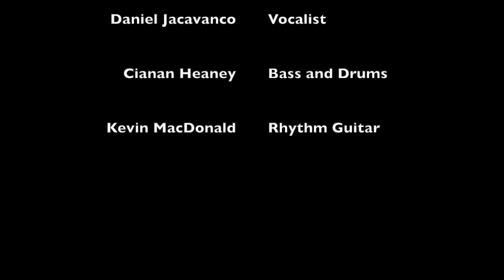Vultures - UMass Lowell Blues Ensemble - Fall 2020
A Fall 2020 semester project for the UMass Lowell Blues Ensemble by The Birds of Prey.

The Birds of Prey is:

Arturo Romero - Guitar
Nick Torchio - Vocals
Daniel Jacavanco - Vocals
Cianan Heaney - Bass, Drums
Kevin MacDonald - Guitar

Video Editing - Arturo Romero

Music Mixing and Production - Nick Torchio

Vultures, originally performed and recorded by John Mayer, was written by John Mayer, Steve Jordan and Pino Palladino.

This was a socially distanced project.

UMass Lowell Music has undergraduate programs in:
Composition for New Media
Sound Recording Technology
Music Business
Performance
Music Studies (teaching preparation)

And three graduate degrees in Music Education:
Master of Music Education (Teaching Certification)
Master of Music in Music Education (Research Thesis/Project option)
Master of Music in Music Education (Community Music option)